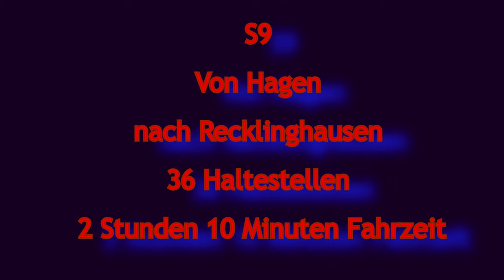S9 Hagen-Recklinghausen, OTon, 4K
Dieses Video zeigt die SBahn 9 von Hagen nach Recklinghausen im Januar 2021.
Die Fahrtzeit beträgt 2 Stunden und 10 Minuten und geht über 36 Halte.
Ich habe an den Haltepunkten die jeweiligen Namen eingeblendet.